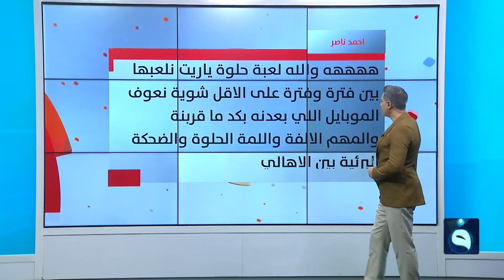ألعاب شعبية كردية تراثية طريفة تتحدى السوشيال ميديا | متداول